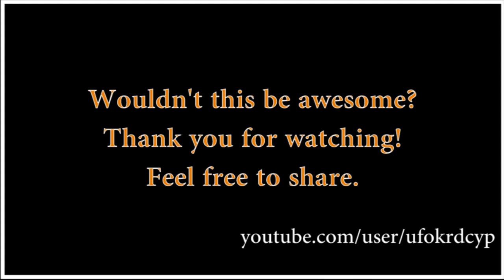Minecraft - Climb Prototype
In the beta the spiders can climb to the straight walls. That's realistic, but we cannot climb even 2 blocks high.

Sequence of keys:
space
shift+space
shift+up arrow

Used Fraps to record, Photoshop CS5 to make the animation, and Premiere Pro CS4 to cut/edit the videos.

I think implementation of this prototype into the game will be easy.